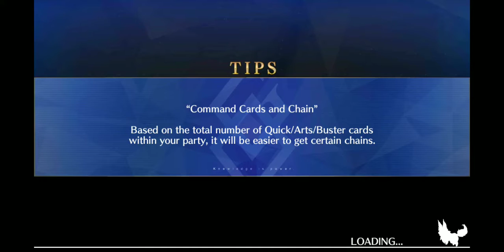Fate Grand Order Summer 2018 Chaldea Summer Memory, part 13.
With the end just in the horizon, let's get this over with. Almost done farming real time.